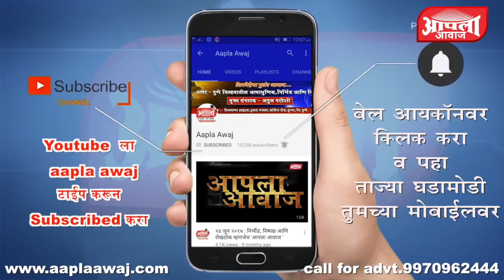राष्ट्र सेवा दलाच्या वतीने 'उजळावया आलो वाटा' पुस्तकाचे शरद पवार यांच्या हस्ते प्रकाशन